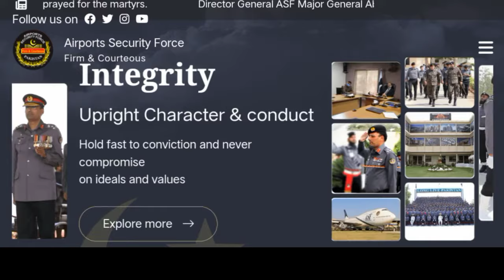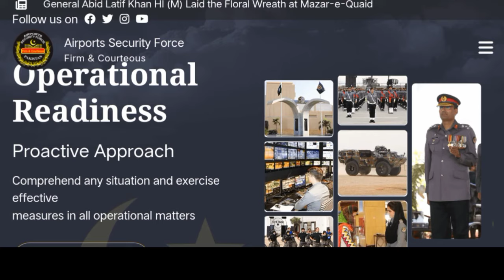How to pass ASF physical test easily? || push ups and sit ups test pass || ASF physical test 2025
ASF physical test date 2025 | ASF paper pattern | asf physical test |

join our Whatsapp Group for latest update

Other searches
How to pass asf physical test easy in urdu
How to pass asf physical test easy for female
Other searches

Crunch

Reverse crunch

Bicycle crunch

Plank

Seated scissor kick
Feedback
How to pass pushups and sit ups test for beginners
How to pass pushups and sit ups test at home

Other searches
Asf sit up test 2025

Asf sit up test

Asf physical test pass online

Asf physical test pass for female

Asf physical test pass download

asf physical test details

asf physical test requirements for female

how to pass asf physical test easily?

Other searches

Asf paper pattern pdf download

Asf paper pattern pdf

asf written test mcqs pdf

solved corporal asf past papers

asf past papers solved pdf download

Page Navigation

More

asf physical test date
asf physical test today
asf physical test information
asf roll no slips 2025
asf roll no slips
asf written test Syllabus 2025
asf written test syllabus
asf paper pattern 2025
asf paper pattern

Other searches
Asf physical test date and written test preparation pdf download
Asf physical test date and written test preparation pdf
Asf physical test date and written test preparation book
asf written test date 2023
asf test preparation book pdf
asf written test paper
asf written test passing marks

Other searches

Asf for roll number slips to 2025 pdf download

Asf for roll number slips to 2025 pdf

Asf for roll number slips to 2025 pakistan

Asf for roll number slips to 2025 online apply

Asf for roll number slips to 2025 last date

Asf for roll number slips to 2025 karachi

Asf for roll number slips to 2025 download

www asf gov pk roll no slip download

Other searches

asf written test date 2025

Other searches
More

Other searches

Page Navigation

More